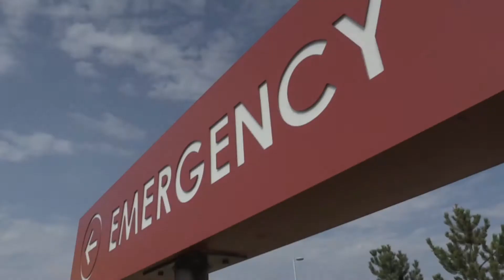West Metro Fire Rescue: Fly Friday - Station 11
It's Friday! Time for "Fly Friday" and the chance to get an aerial view of one of our 17 fire stations, with some details on the apparatus and the firefighters that call the station home. This week: West Metro Station 11.
"Whatever it takes to serve."